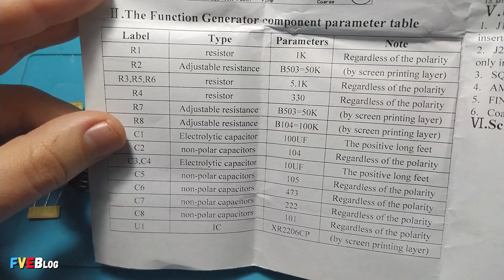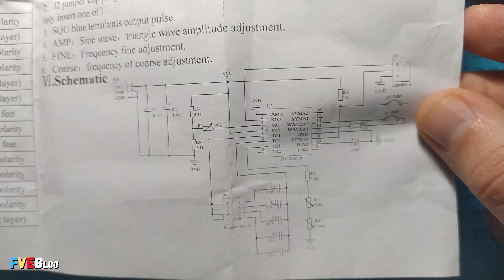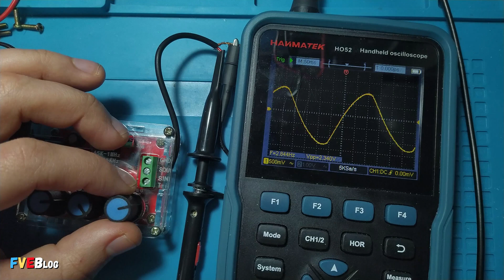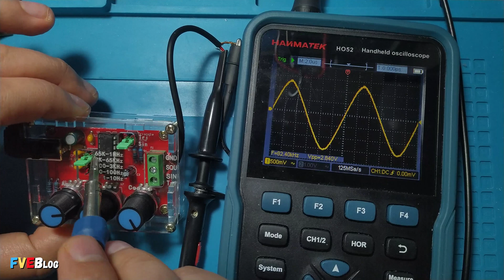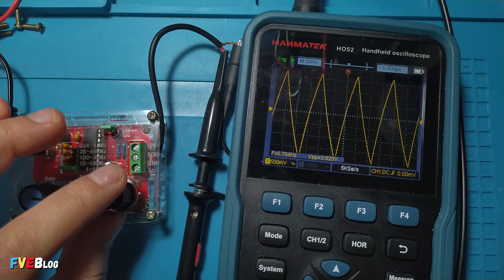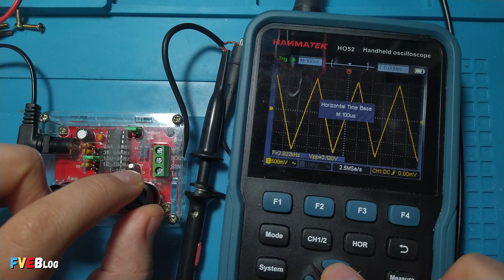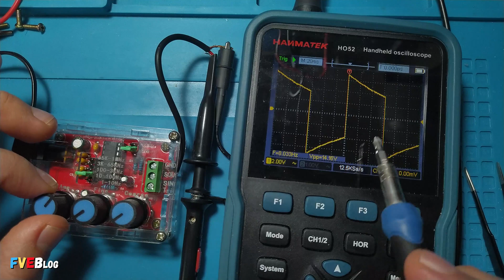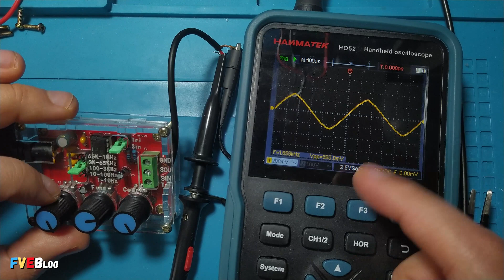Generator de semnal cu XR2206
✅Salutare! In acest clip am asamblat/lipit un generator de semnal(sinusoidal, triunghiular si dreptunghiular) ce are la baza integratul XR2206. Acest generator a fost cumparat de aici Dupa tasamblarea kit-ului am testat si semnalele cu ajutorul osciloscopului.

▶️Cuprins:
00:00 - Introducere
01:11 - Asamblarea si lipirea componentelor
04:39 - Carcasa din plexiglass
06:14 - Semnal sinusoidal
09:26 - Semnal triunghiular
12:14 - Semnal dreptunghiular
14:48 - Concluzia
15:48 - Sfarsit